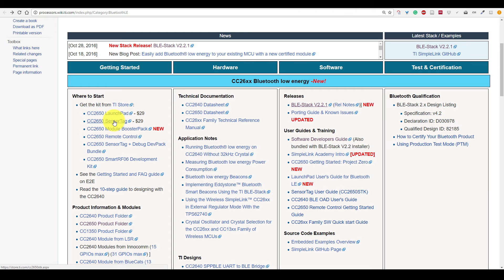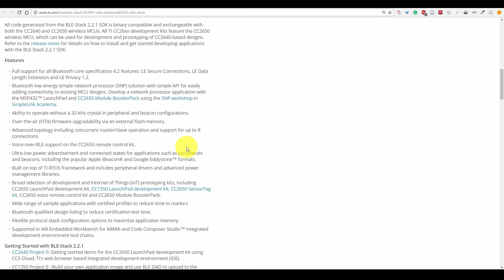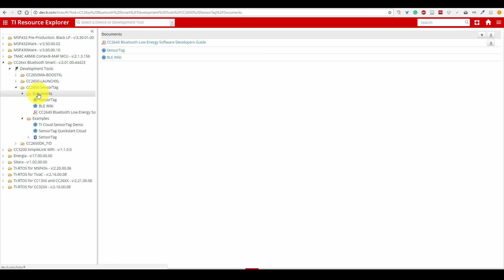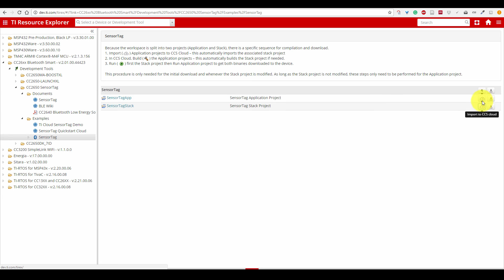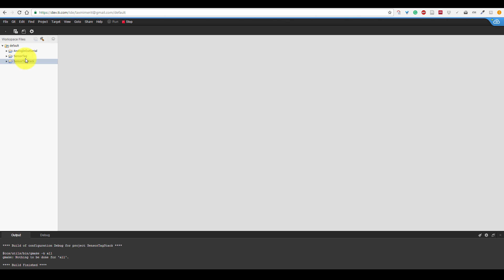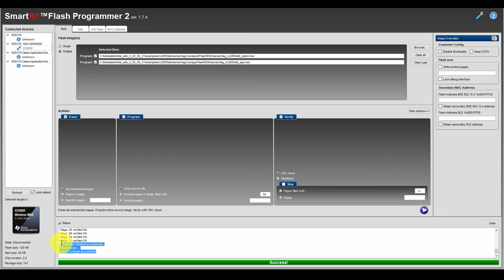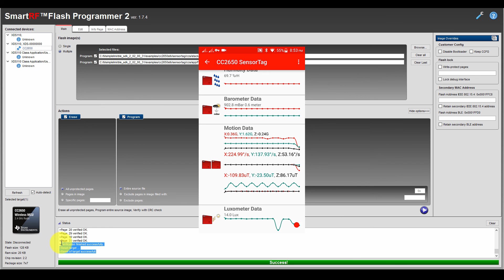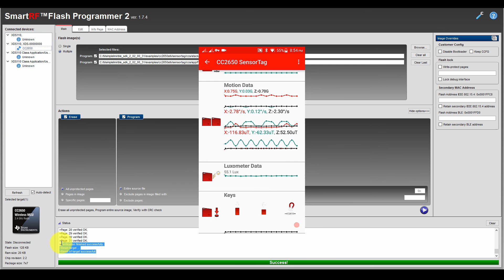Your First Program to TI CC2650 SensorTag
We have launched Study Focus and Sleep Music Android Mobile App. *** No Ads at All ***

Focus on your study and work while listening to these beautiful melodies

The new SensorTag IoT kit invites you to realize your cloud-connected product idea. The new SensorTag now includes 10 low-power MEMS sensors in a tiny red package. And it is expandable with DevPacks to make it easy to add your own sensors or actuators.

Connect to the cloud with Bluetooth low energy and get your sensor data online in 3 minutes. The SensorTag is ready to use right out the box with an iOS and Android app, with no programming experience required to get started.

The new SensorTag is based on the CC2650 wireless MCU, offering 75% lower power consumption than previous Bluetooth low energy products. This allows the SensorTag to be battery powered, and offer years of battery lifetime from a single coin cell battery.

The Bluetooth low energy SensorTag includes iBeacon technology. This allows your phone to launch applications and customize content based on SensorTag data and physical location.

Additionally, the SensorTag can be enabled with ZigBee®/6LoWPAN technology.

Features

More sensors!
Adds support for more low power sensors
10 sensors including support for light, digital microphone, magnetic sensor, humidity, pressure, accelerometer, gyroscope, magnetometer, object temperature, and ambient temperature
Lower power
Longer battery life from your coin cell and enabler of battery less applications
High performance ARM Cortex M3 (CC2650)
Cloud connectivity
Access and control your SensorTag from anywhere
Seamless integration with mobile apps
DevPacks allows you to expand the SensorTag to fit your designs
Interchangeable between all SensorTag types
Complete development system
Expandable with $15 debug DevPack
Code Composer Studio compiler license included
Extreme flexibility for IoT applications
Enable ZigBee or 6LoWPAN through a firmware upgrade

What's Included

Simplelink Bluetooth low energy SensorTag featuring the CC2650 wireless MCU
CR2032 battery
iOS and Android app, downloadable from App Store and Google Play